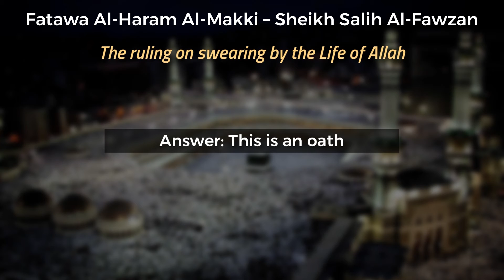The ruling on swearing by the Life of Allah